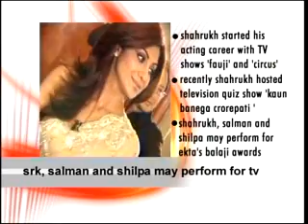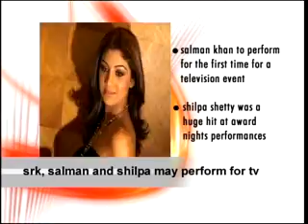SRK, Sallu and Shilpa dance for Balaji Awards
Ekta Kapoor has always believed in doing things in élan. So it came as no surprise when the news of SRK, Salman Khan and Shilpa Shetty performing fro her Balaji awards, came by.

Shahrukh Khan, who started his acting career with TV shows, Fauji and Circus, will, for the first time ever, perform for a television awards night. For Salman Khan and Shilpa Shetty, who have performed in numerous dance shows as well as Bollywood award ceremonies, this will be the first time dancing for a TV awards night.

Watch the latest Bollywood news, gossip, celebrities, events and more